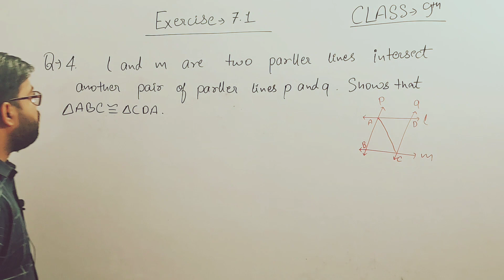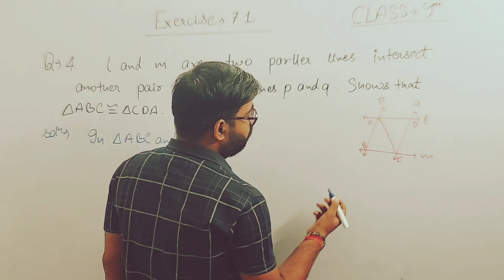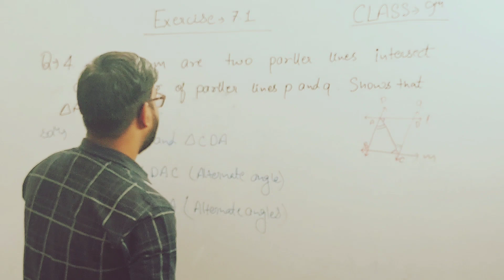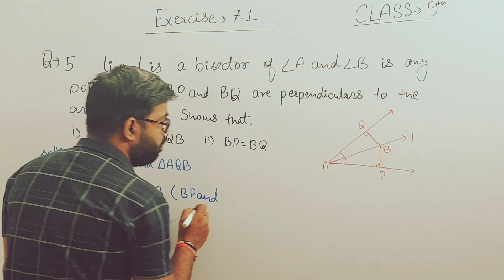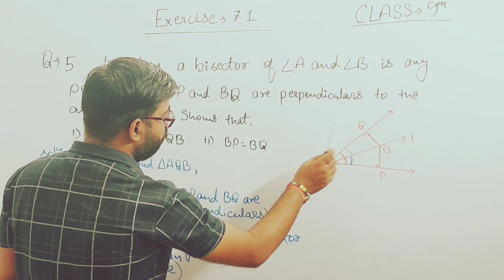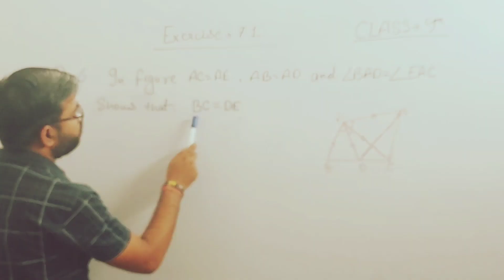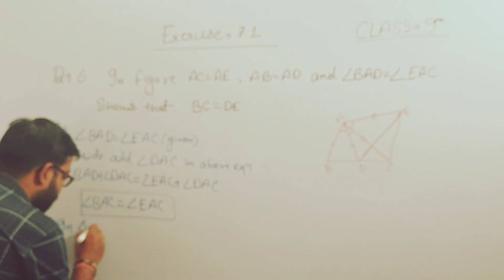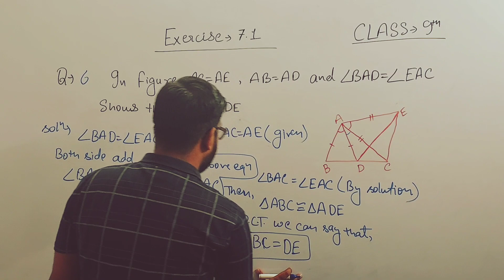Solution of Question 4,5,6 || Chapter 7 || Exercise 7.1 || Maths || Class 9th || Lec 3 || NCERT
📌 IN THIS LECTURE:

In this video I have discussed question 4,5,6 of exercise 7.1 of chapter 7 (Triangles)  for class 9th ncert